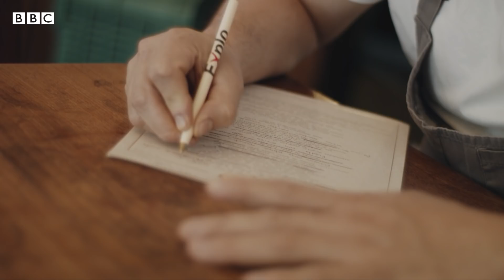Шеф-повар в законе: депортация из США и мексиканская мечта | Горожане 2.0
В детстве Эдуардо Гарсия с родителями нелегально пересек границу с США и работал там сборщиком урожая. Подростком он попал в уличную банду, отсидел три года и был депортирован обратно в Мексику. Сейчас он один из самых прославленных шеф-поваров в Мексике, владелец двух ресторанов, и воплощение мексиканской мечты.